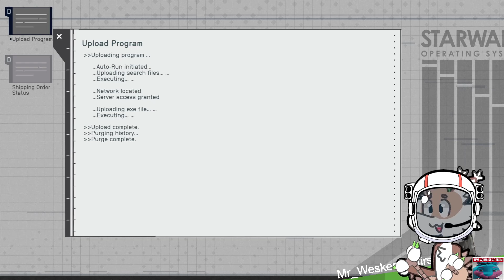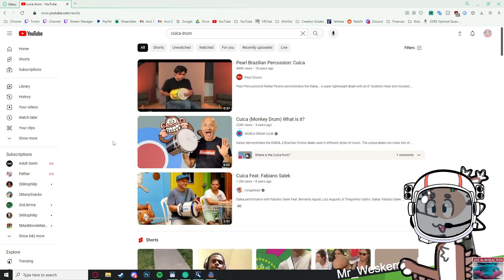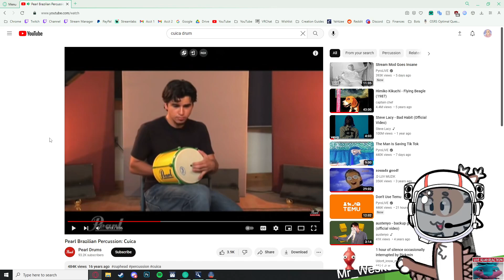2023 09 01